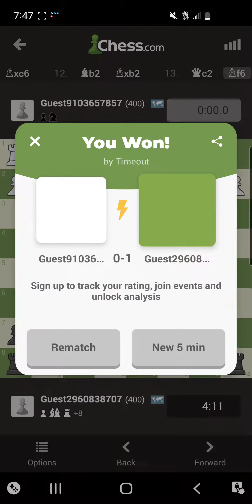Time running coward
dont be a d.